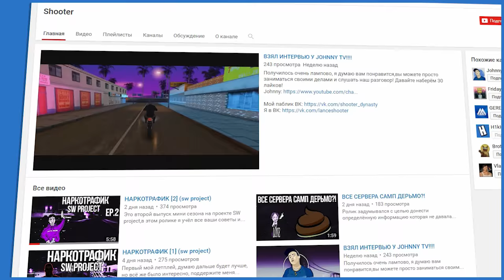МАТЬ КАРЛА ДЖОНСОНА GTA SAN ANDREAS СМЕРТЬ БЫЛА СЛУЧАЙНОЙ? Беверли Джонсон (Мать СиДжея)